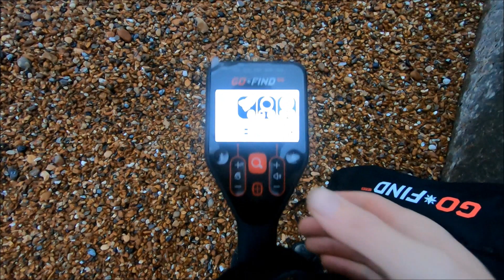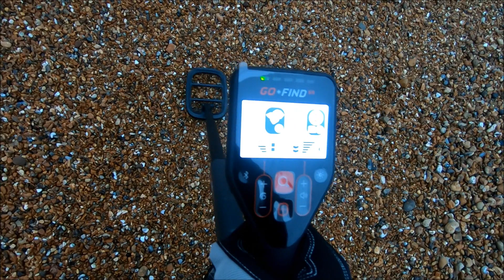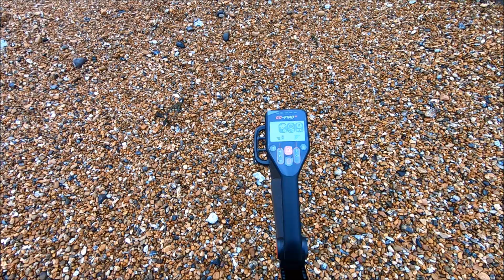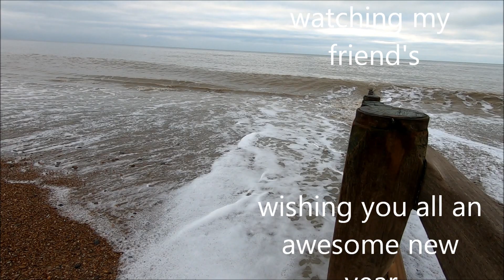minelab go find 66 review and my honest opinion. beach detecting uk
today i was testing my birthday present from my wife. the minelab go find 66 metal detector. this is my honest opinion .i have to say this detector pack's a punch for it's price. and is an ideal for anyone looking to take up the hobby of metal detecting its also a great detector for children. i got a great deal from leisure promotion's and very quick delivery. so big thank you to peter turrell for that.

here is the deal i got from leisure promotions